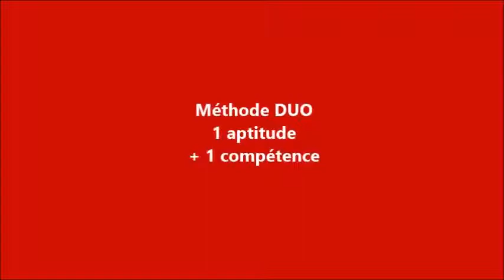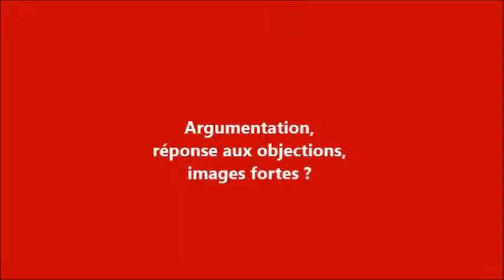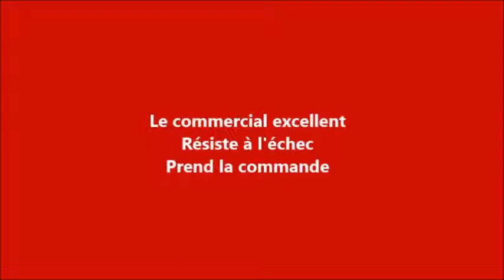Comment recruter les meilleurs ? ALF J21